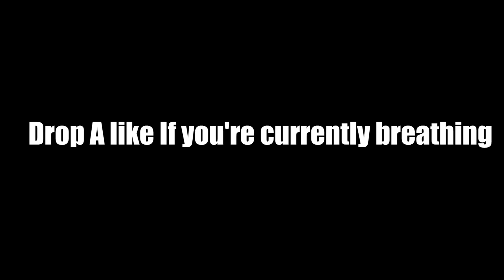CoD WW2: All 'LETHAL' Streaks Gameplay (WW2 MOAB)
I am loving the game so far and CANNOT WAIT for the full release but these are just my opinions on the current killstreaks!